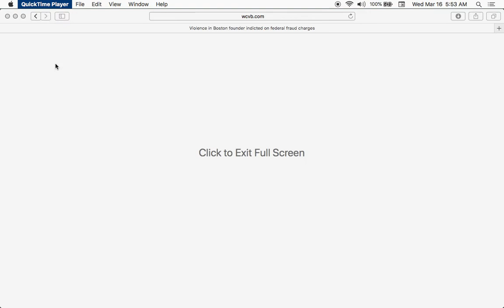Black Lives Matter Founder Accused of stealing funds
Just more of the same. People were wondering what was happening with the money.